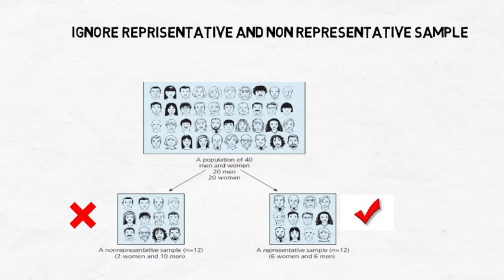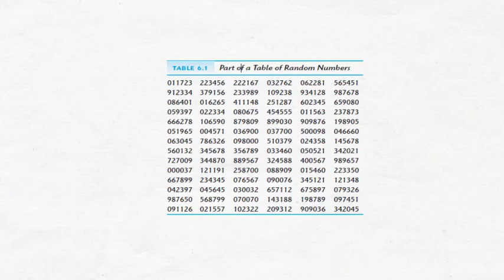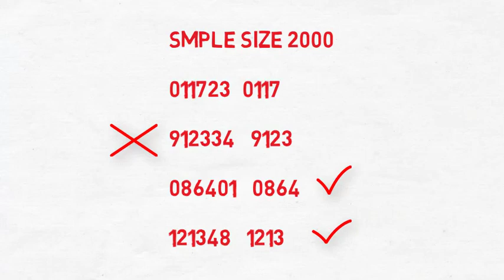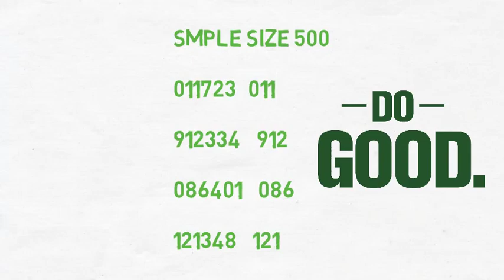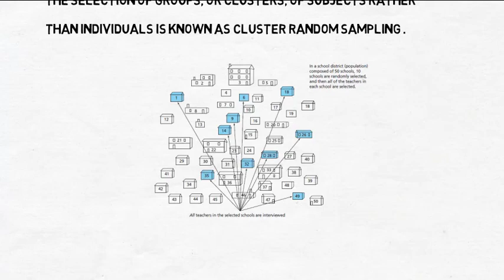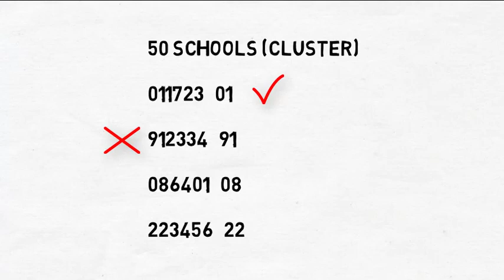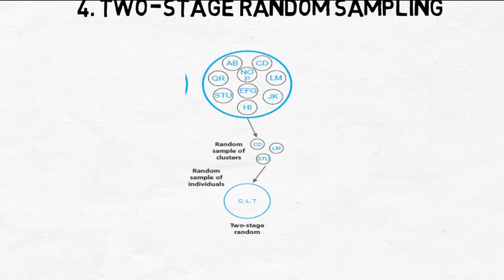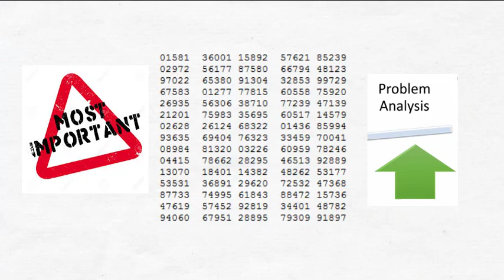Probability sampling---Random Sampling techniques complete lecture urdu/hindi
Sampling Techniques are most important part of your research project. Students are not aware to use exact technique. This video is helpful to learn sampling techniques. Remove your errors while selecting your sample techniques.

Hello Students
I am your online teacher along with AIOU tutor, Resource Person and Examiner. I am founder of this channel zainabdar.
I live in District Gujrat. I am M.Phil. Scholar. This channel is for you to clear your educational  concepts, improve your knowledge and guide you in your papers, test, entry test, job tests etc.

For B.ed, M.ed, M.edu, M.Phil.

This channel is just for your help.